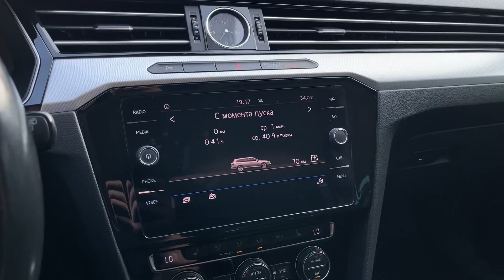Мини обзор. Volkswagen Passat. 2017